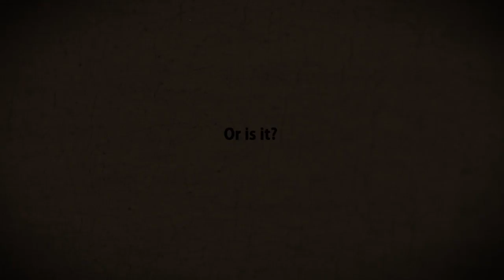The Day Death Was Born: Creation - God, Adam & Eve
Death. He was born in the Garden of Eden. Ever since then he's been our nemesis.

This video is a retelling of the story of Adam and Eve. It was used for an Easter Series at Crossroads Church in Woodbury, MN called "The Day Death Died."  It scenes are masterfully created by the animator, Michael Richmond. Written and directed by Jon Oney. Produced by Michelle Jacobson. Music by Sigur Ros.